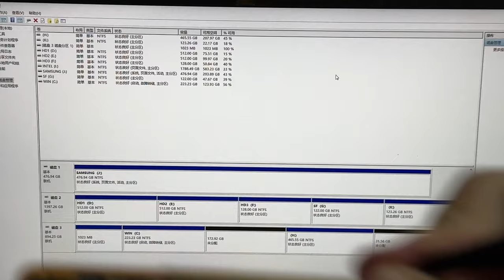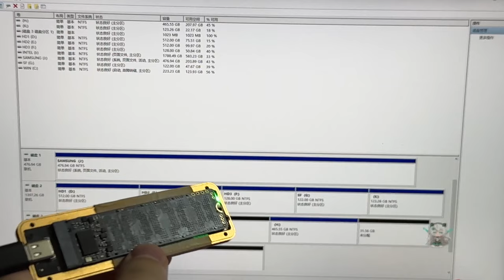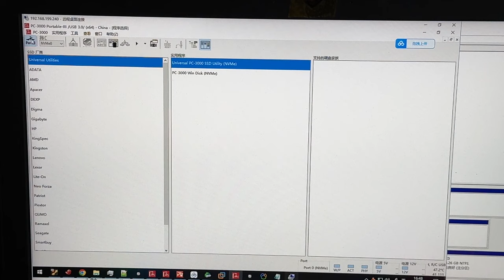也许IG52XX系列有机会成为固态硬盘界的新一代"掉盘王"主控？